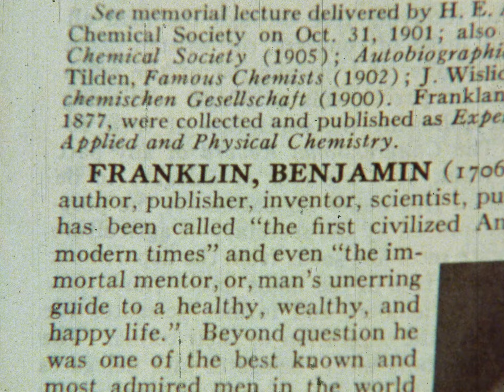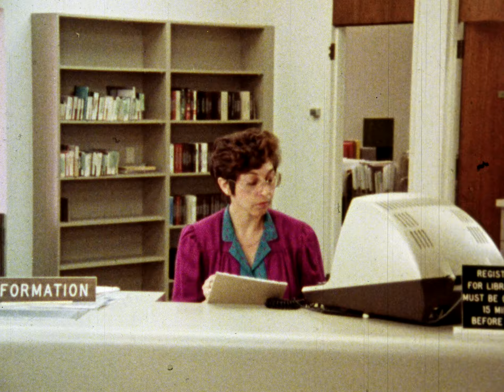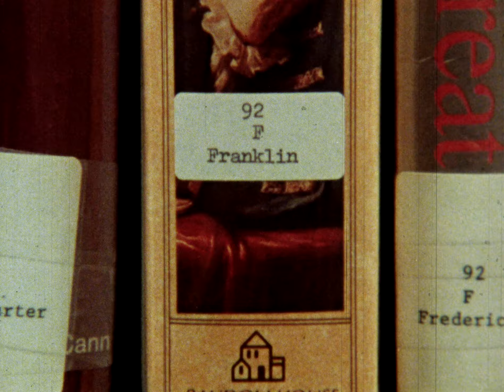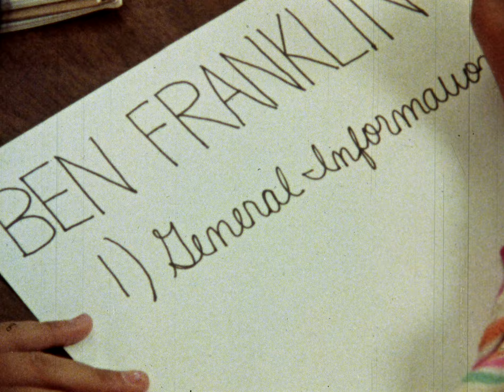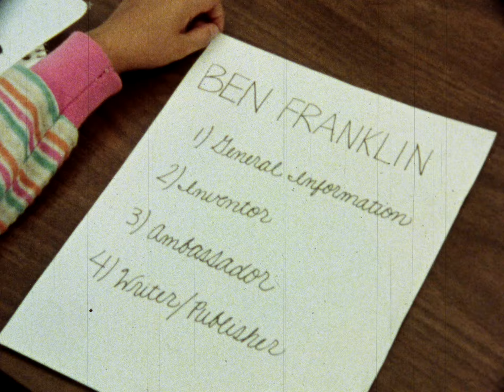"Strange Occurrence at Elm View Library" | 16mm Educational Film (1984)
Ben Franklin returns from the dead to teach an eight-year-old girl some solid library research skills.

16mm transferred at 2K.
Color restored in Resolve.